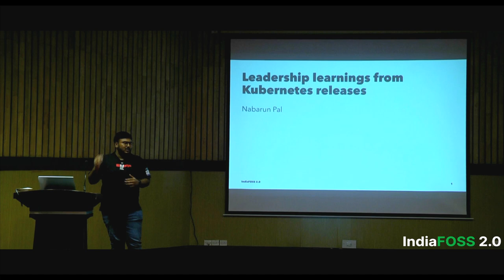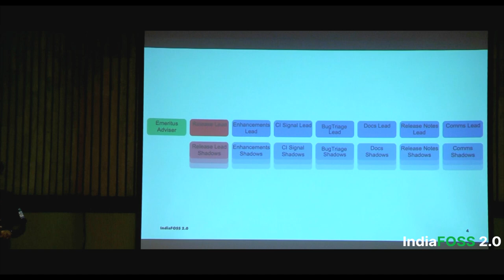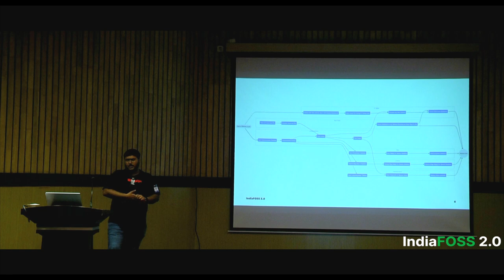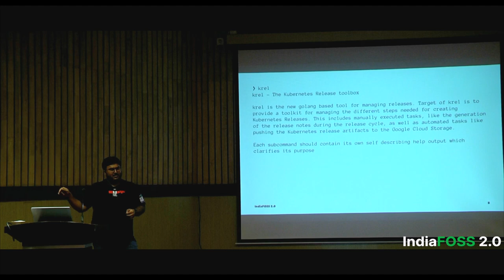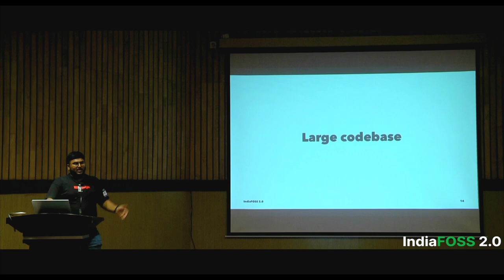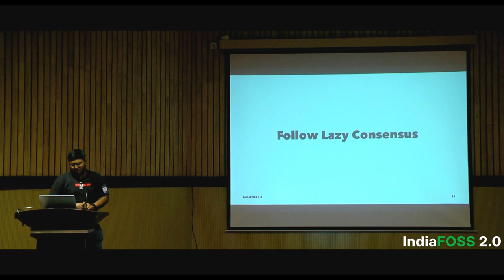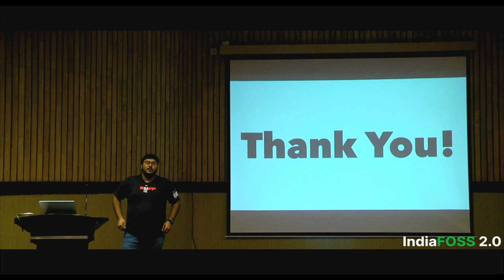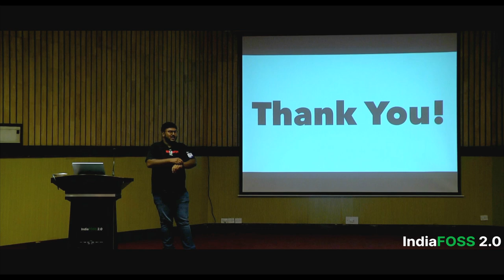Mechanics of releasing a large project: Leadership learnings from Kubernetes releases | Nabarun Pal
Description of the proposed talk:
Kubernetes releases are an elaborate song and dance running for around 4 months. The releases are done by a team of around 40 people distributed across the globe. A large number of technical components and the distributed nature of the team pose various challenges to the process.

In this talk, we will cover a detailed view of the parts of a Kubernetes release: the ingredients, the recipe and the product, and finally the learnings from leading a release.

The attendees will go away with knowledge of how they can manage a distributed team and march towards a focused goal with minimal hiccups.

In the past, I have spoken about my experience with the Kubernetes Release Team in a podcast by Google which can be found